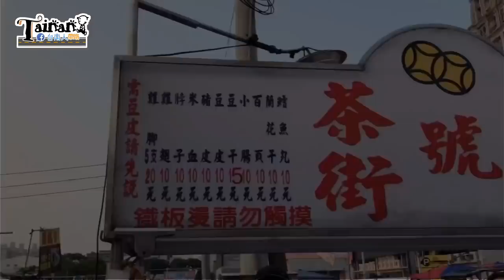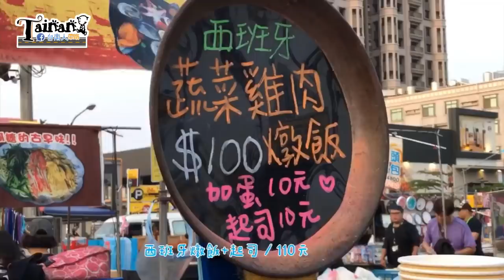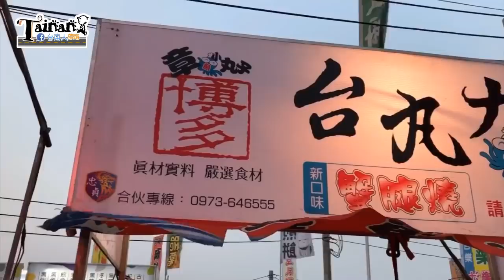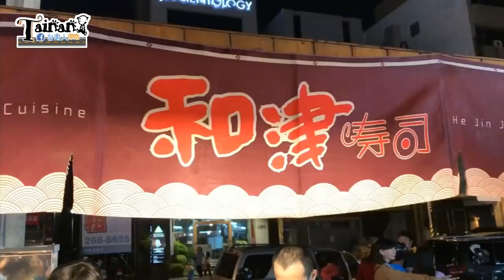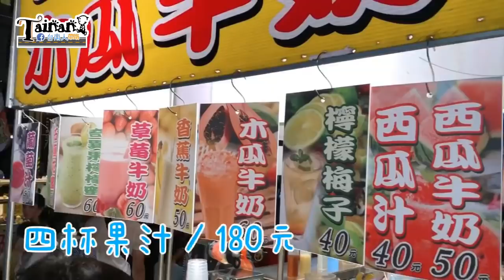新永華夜市的美食我們挖給你~/市場美食Taiwan Market Food#4/安平區新永華夜市/TAINAN SERIES/台南人帶路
新永華夜市開幕也一段時間
就交給我們來挖掘秘密美食
讓大家選擇之前心裡有個底
不然到夜市都會有選擇障礙

店家資訊
店名：新永華夜市
地址：台南安平區華平路＆郡平路交叉口
電話：XXX

營業時間(每周四、日)
18 : 00 ~